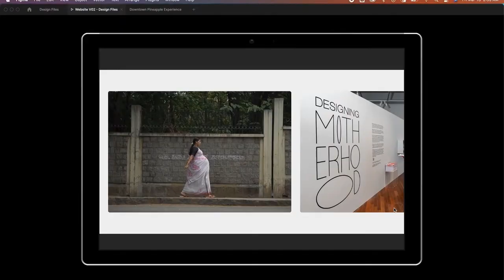Trustee Scholar 2022: Sam Grimm, Graphic Design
The Trustee Scholarship is awarded annually to one fourth-year student who best exemplifies dedication, originality, brilliance, ambition, and talent in their field of study, as well as service to the College and to the community.